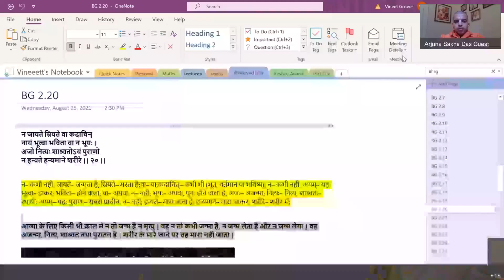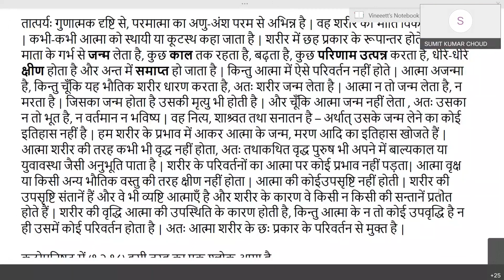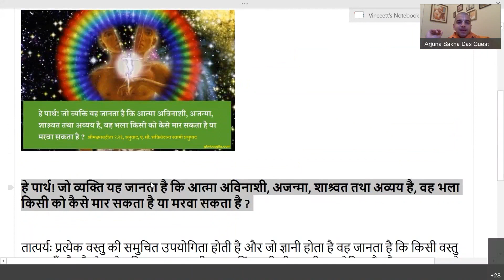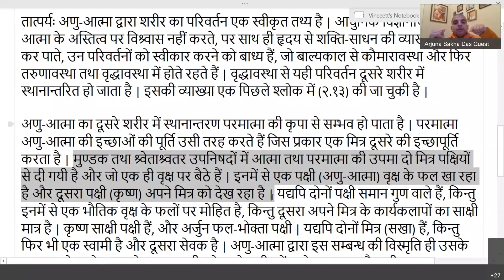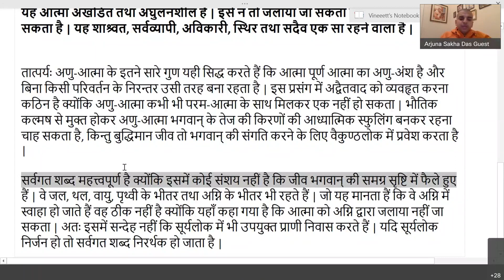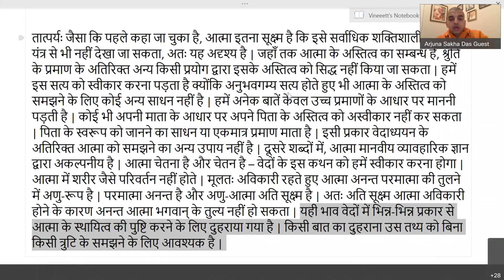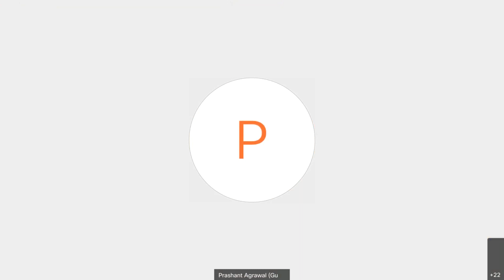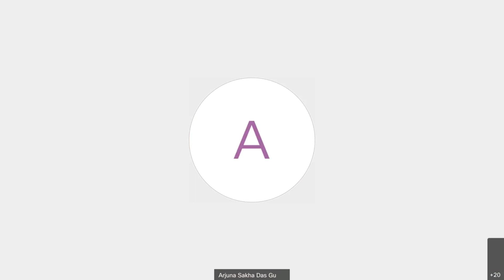Bhagavad Gita Hindi Chapter 2 Sloka 2.20 - 2.25 Arjun Sakha Prabhu Melbourne